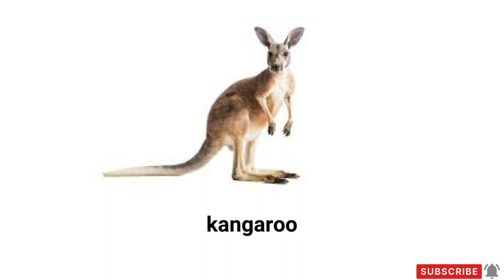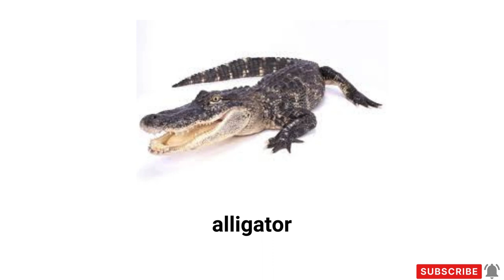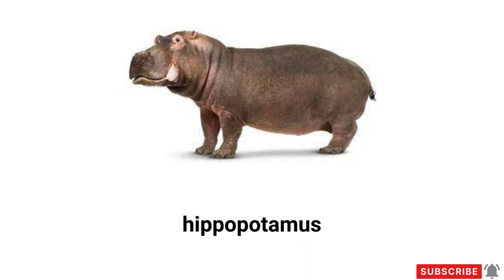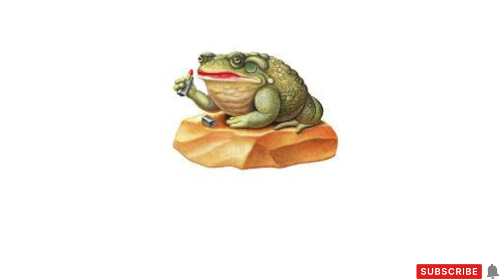Wild Animals Vocabulary in English | English Vocabulary For Beginners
Wild Animals Vocabulary in English | Wild Animals English Vocabulary | English Vocabulary

Realted :

wild animals name list
wild animals name with picture
wild animals sounds
wild animals
wild animal
animals names
wild animal
animals name
wild animals names
jungle animals
animal name
wild animals video
wild animals
100 wild animals name
100 wild animals
100 animals name
100 animals
100 jungle animals
bisus world
learn animal vocabulary
animals vocabulary
animals names for kids
animals names
animal vocabulary for kids
animal names with pictures
animal pictures
animal for kids
animal list for kids
kids vocabulary
vocabulary for kids
wild animals
domestic animals
triumph of spoken english
100 animals name
animals vocabulary in english